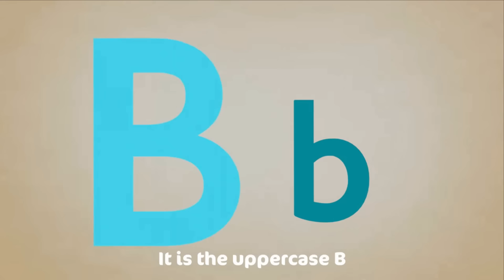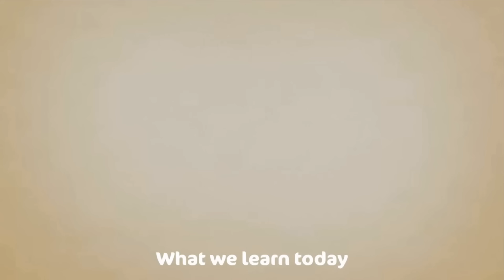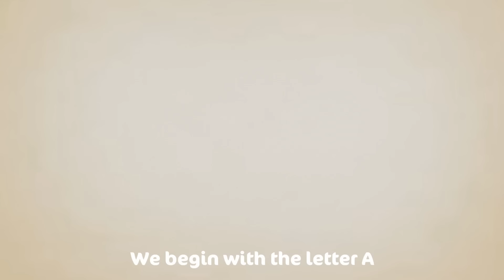Sing along Shapes Song - with lyrics (featuring Debbie Doo) - CoComo